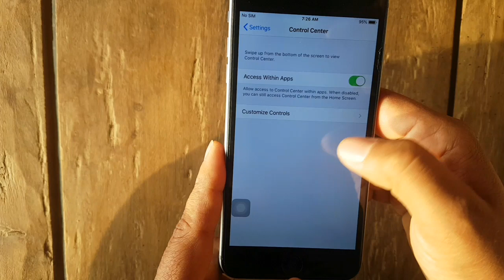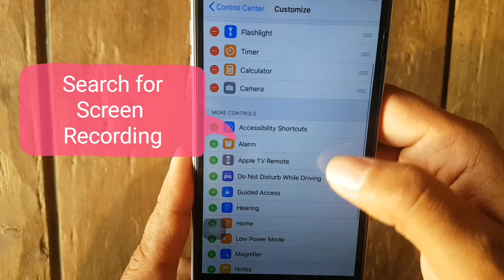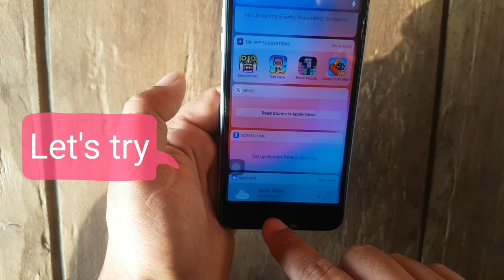How to screen record on iPhone with sound (one click) screen recorder for iPhone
How to screen record on iPhone with sound (one click). How to record screen in iPhone with one click. To record iphone screen like game playing, video, and any other stuff with sound is so easy.
To be able to use Screen Recording in iOS you will need to enable the screen recorder feature first, and then it’s just a matter of knowing how to use this excellent feature that is native in modern versions of iOS.
There is no need to install any ios app to record screen. You can enable screen recording from setting.